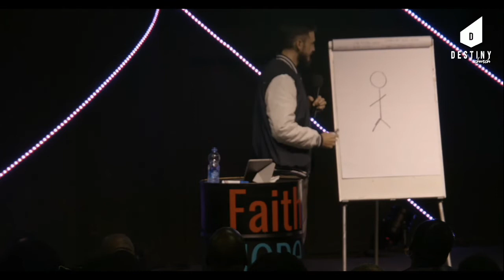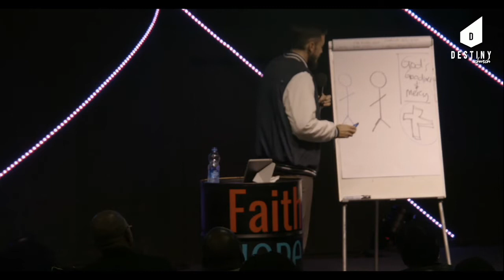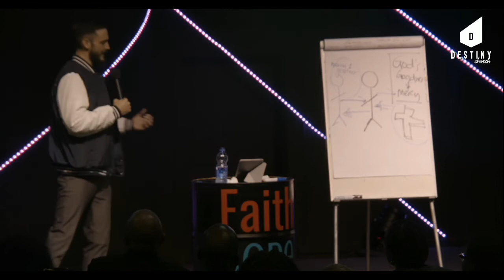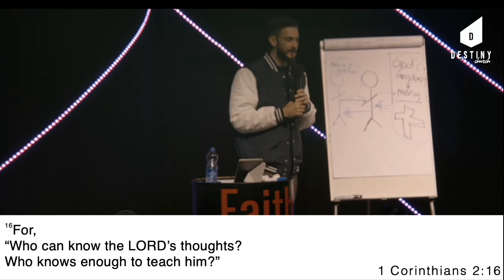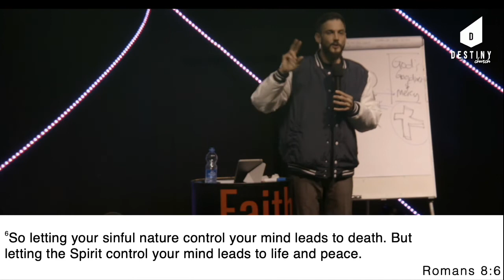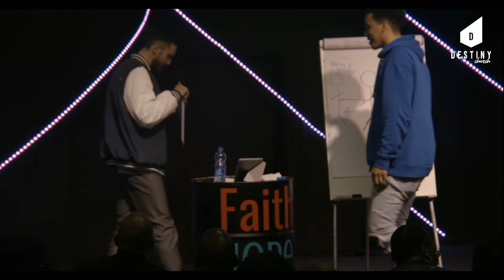14/08/2022 - Surely Goodness and Mercy will Follow Me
Please WhatsApp if you need prayer or pastoral care.